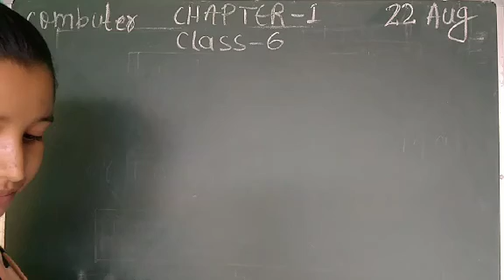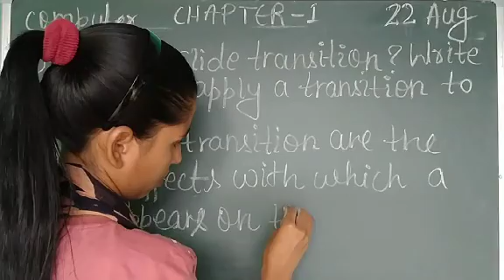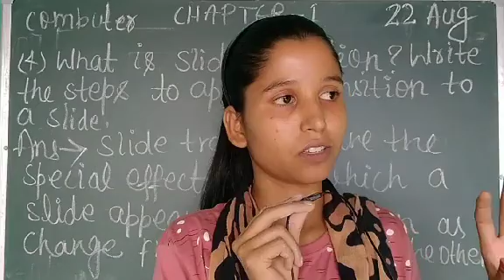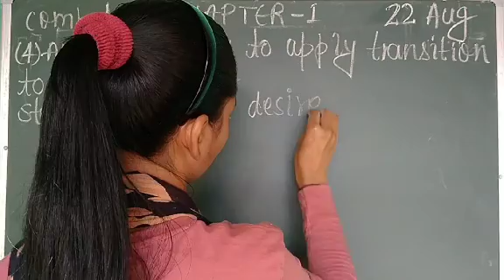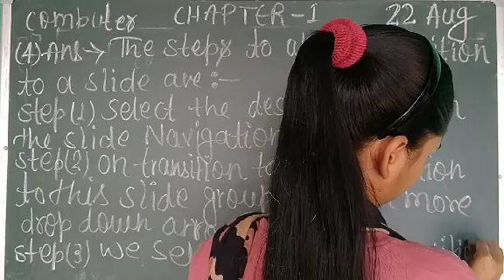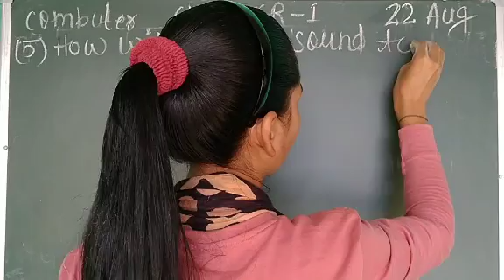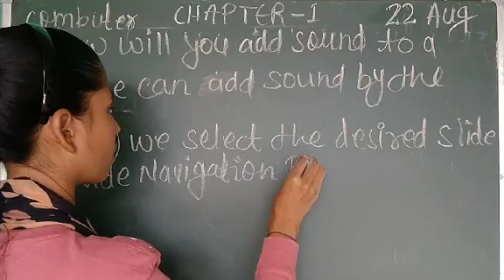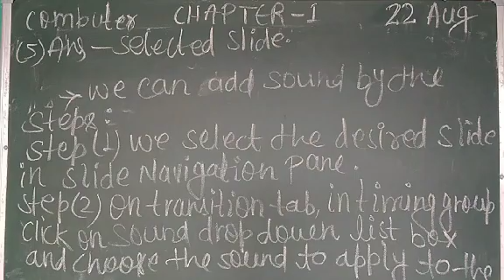Class 6 Computer